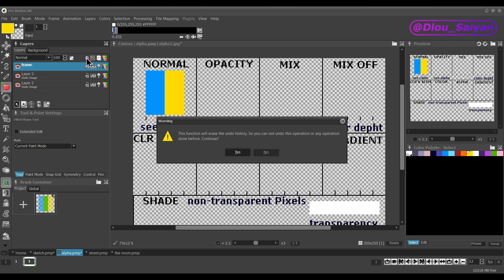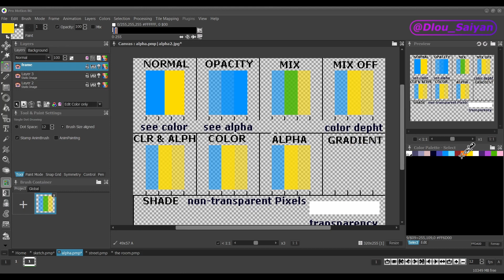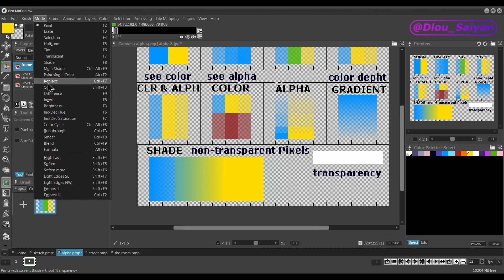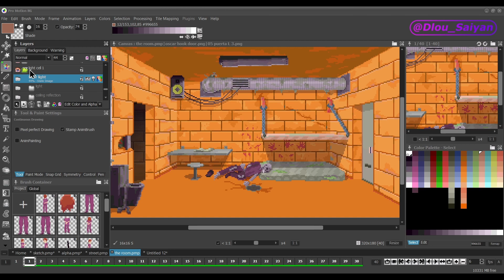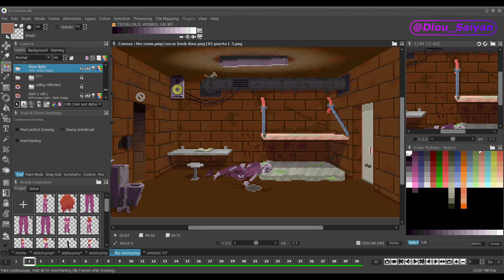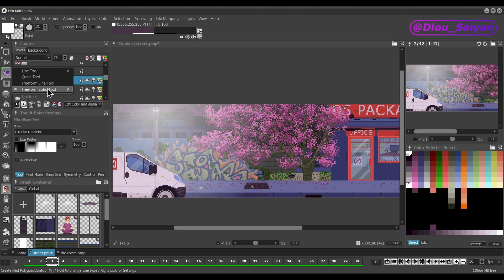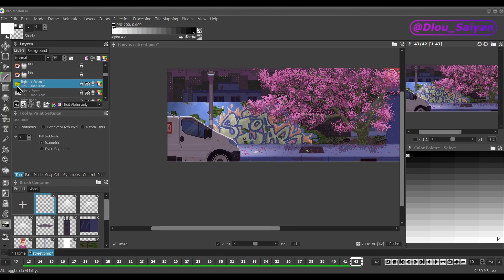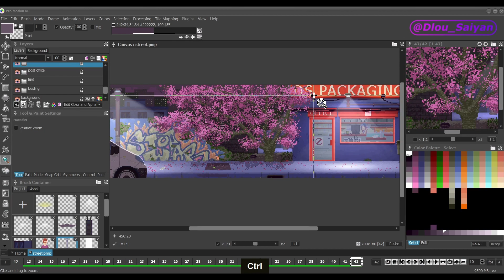Cómo dibujar luces y sombras, SHADING Píxel Art (2)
00:20 transparencia alfa / alpha transparency
00:35 activar transparencias / activate transparencies
01:20 mix alpha
01:55 ver contenido del canal alfa / view alpha channel content
02:22 editar alfa / edit alpha
03:54 crear gradientes de alfa / create alpha gradients
04:20 profundidad de bits del canal alfa / alpha channel bit depth
05:21 shade mode
07: 25 por qué necesitamos un color blanco? / Why do we need a white color?
08:32 cómo crear luces en espacios cerrados / how to create lights in closed spaces
13:01 sombras en la habitación / shadows in the room
13:43 caso práctico de iluminación / lighting case study

Aventura gráfica "A 7 metros de mí: Óscar y la celda del alma"

En este tutorial, exploraremos cómo dibujar luces y sombras con técnicas avanzadas de shading en pixel art utilizando Pro Motion NG. Comenzaremos aprendiendo sobre la transparencia alfa y cómo activarla para trabajar con capas transparentes en nuestras creaciones. Descubriremos cómo utilizar el mix alpha para combinar diferentes niveles de transparencia de manera efectiva. Además, aprenderás a ver y editar el contenido del canal alfa, así como a crear gradientes de alfa para lograr efectos de sombreado suaves y graduales. Profundizaremos en la profundidad de bits del canal alfa y su impacto en la calidad de la imagen final. Exploraremos el shade mode y por qué el color blanco es fundamental en nuestro proceso de shading. Además, descubrirás cómo crear luces en espacios cerrados y cómo aplicar sombras en diferentes áreas de una habitación. Con un caso práctico de iluminación, aprenderás a aplicar estas técnicas de shading en situaciones del mundo real. Con este tutorial, estarás listo para dominar el arte de dibujar luces y sombras en pixel art con Pro Motion NG.